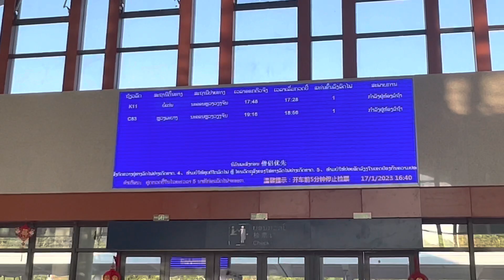[4K] Amazing Laos - Virtual Walk in Vang Vieng Train Station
Virtual Walk in Vang Vieng Train Station